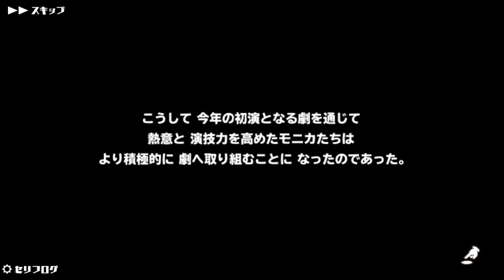【スクスト2】続・エテルノガンマン エピローグ他【スクールガールストライカーズ2 実況 Part 487】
普通にストーリーとして最後まで読み切りたかったですｗ
短編アニメとかで見れたら最高なんですけどねぇ(´ω｀)ﾉ